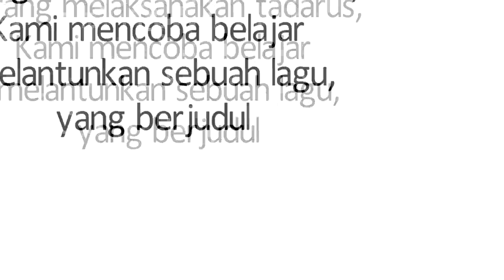Ya Asyiqol Versi Duet Merdu (Suara Mirip Nissa Sabyan)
Lagu/ Sholawat Ya Asyiqol Mustafa yang dibawakan oleh kakak adik ini cukup menarik.

Walau masih menggunkan rekaman amatir, namun suara asli dari si penyanyi masih terlihat kemerduannya

Apakah suaranya mirip nissa sabyan? Sobat lihat dan putuskan sendiri.. :)

Lirik Ya Asyiqol Musthofa

Ya Asyiqol Musthofa Absyir Binailil Muna
Qoq Roqoka susshofa as Shofa as shofaa
Watoba Wafdul Hana Qod Roqoka susshofa
Watoba Wafdul Hana

Nuurul Jamaali Badaa Min Wajhi Syamsil Hudaa
min Wajhi Syamsil Huda man fadluhu 'ammanaa 'ammanaa